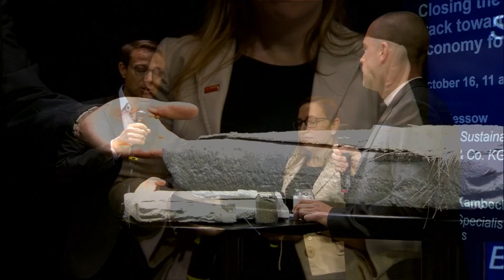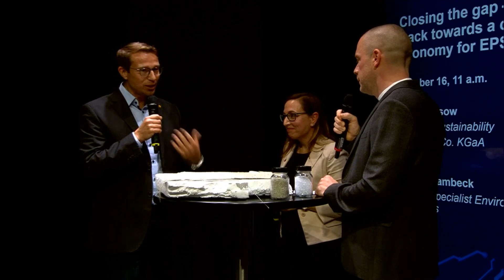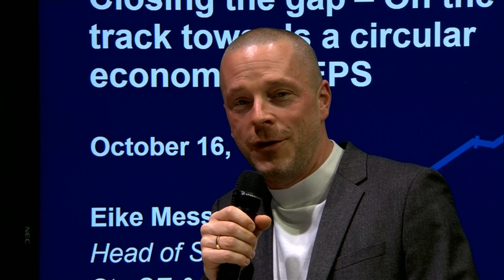Live Talk "Closing the gap - On the track towards a circular economy for EPS" (German Subtitles)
Closing the loop of the recovery and recycling circle for the well-established and energy-efficient insulation material EPS (Styropor®) is one of the key tasks of the insultation and plastics industry. New developments on the re-usage of EPS insulation waste are presented as part of a circular economy in the building & construction sector contributing to resource saving and environmental protection.  Among them are the separation of used ETICS components, recycling of offcuts, recycled EPS boards, the innovative PSLoop solvent concept, and introduction of the new polymeric flame retardant.